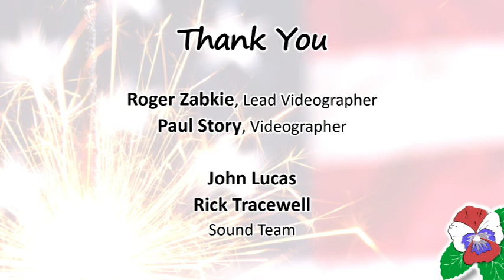California Freethought Day 2016 - Authors' Panel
This year's Authors' and Podcasters' Panel featuring David McAfee, Elbe Spurling (@BrickTestament), William Zuersher, Dan Arel (@danarel), and Tim Savage.